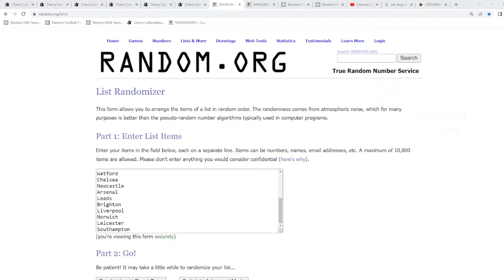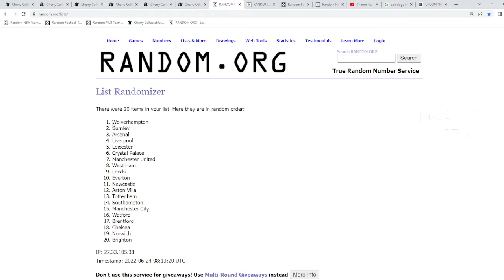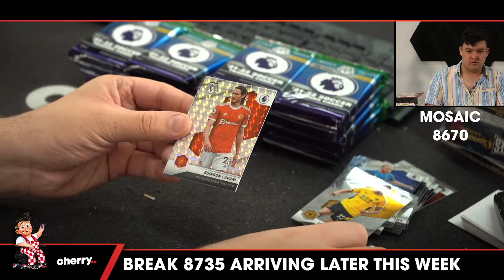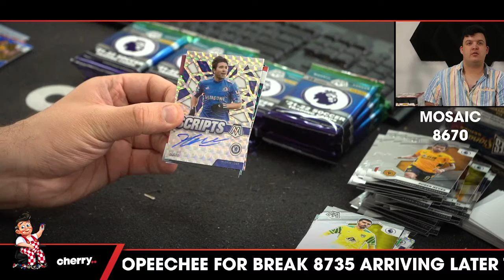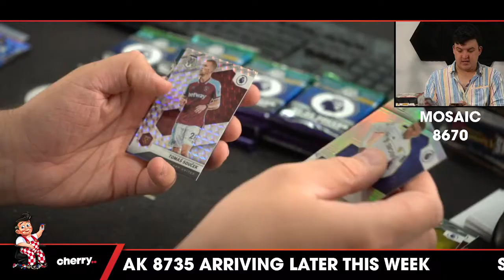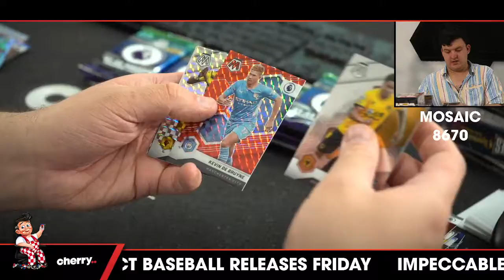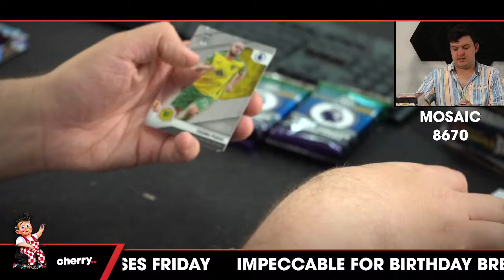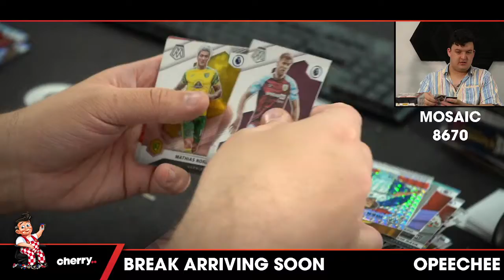21-22 EPL Mosaic Soccer 2-Box Break #8670 - Random Team - Jun 24 (5pm)